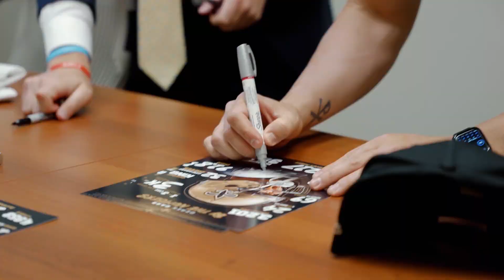The Harsh Truth About Derek Carr...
Derek Carr has recently faced a lot of criticism for his performance and actions this season. But, is all the hate warranted and how is Carr truly performing this season?

Intro: 0:00
Team: 0:47
Coaching 2:07
Derek Carr 2:41
Outro 5:43